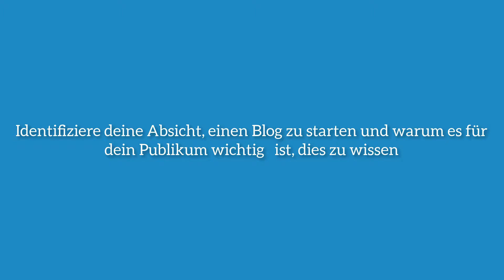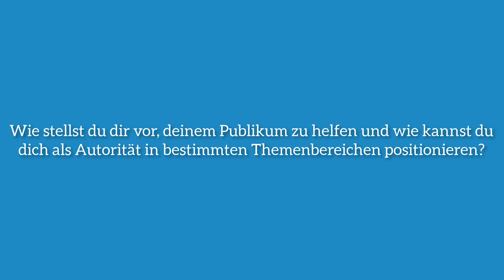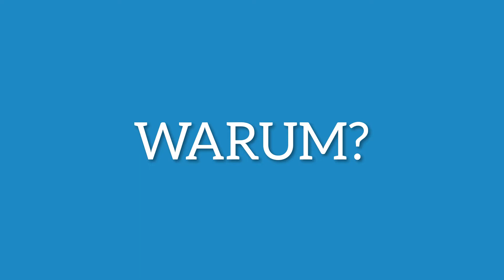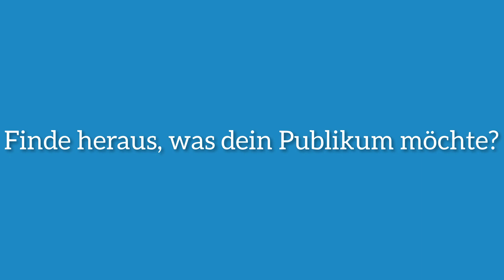Tag 4 - Dein Warum hinter deinem Blog - Persönlichkeitsentwicklung - Ziele erreichen - Blogger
Hier geht’s zum WebGo Webhosting Deal (inkl. Schritt-für-Schritt Anleitung

Benutze ein neues Google Doc, um die Absicht für deinen Blog aufzuschreiben und festzulegen.

Nächste Schritte
1. Inzwischen hast du deinen Blogbeitrag bei Google Docs geschrieben und es ist an der Zeit, deinen ersten Blogbeitrag zu veröffentlichen. Du kannst lernen, wie man einen Beitrag in deinem WordPress-Blog veröffentlicht, indem du dir das folgende Video ansiehst.

2. Wir werden damit beginnen, einiges an Vorarbeit für die Zukunft zu leisten. Dies ist wichtig und sollte Teil deines Blogging-Workflows sein. Wir werden andere Blogs in deiner Nische recherchieren und wichtige Informationen über sie sammeln. Auch wenn du Blogs in deiner Nische liest, kannst du einige Anregungen für deine eigenen Blog-Posts finden.

Erstelle deine ersten Google-Tabelle mit dem Titel „Blogs in meiner Nische“ mit den folgenden Spalten: Blog-Titel, Blog-Domain-Name, Blogger-Name, E-Mail Adresse, etc.

Zusätzliche Ressourcen :

Du kannst auch lernen, wie man fortgeschrittene Google-Suchen durchführt, um dies bei deiner Recherche nach Blogs in deiner Nische einzusetzen.

persönlichkeitsentwicklung ziele erreichen mehr motivation motivation deutsch motivation german  online business blogger
 dein warum